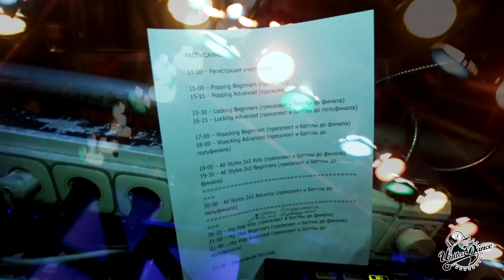UDO - 19 - UnFormat Crew - Abzats Production